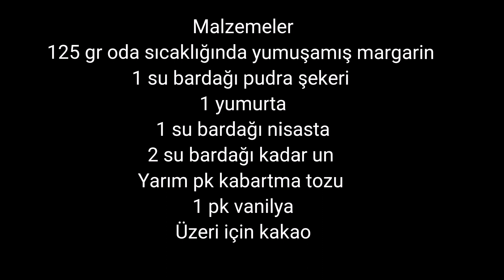AĞIZDA DAĞILAN NEFİS KURABİYELER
Malzemeler
125 gr oda sıcaklığında yumuşamış margarin
1 su bardağı pudra şekeri
1 yumurta
1 su bardağı nisasta
2 su bardağı kadar un
Yarım pk kabartma tozu
1 pk vanilya
Üzeri için kakao
💗🍃Hazırlanışı
Öncelikle oda sıcaklığında yumuşamış margarini yumurtayi vanilyayi ve pudra sekerini geniş bir kaba alıp elimizle güzelce karıştıriyoruz.Daha sonra Nisasta un ve kabartma tozunu ılave edıp huzurumuzu yoguruyoruz.Yalnız unu yavas yavaş ılave etmenizi tavsiye ederim her un ayni ölçülerde olmayabiliyor.Yogurdugumuz hamurdan ceviz büyüklüğünde parçalar alıp yuvarliyoruz isterseniz benim gibi çiçek kalipla isterseniz şişe kapagiyla kakao ya bandirip yuvarladigimiz hamurlara hafif bastırıyoruz.Ayni işlemi hepsine uyguladiktan sonra yağlı kağıt serdigimiz tepsiye diziyoruz.Önceden ısıtılmış 180 derecelik fırında altı  pembelesinceye kadar pisirip fırından alıyoruz.Firindan çok fazla bekletmeyin altının pembelesmesi yeterli olacaktır👍Deneyecek olanlara kolay gelsin 🤗